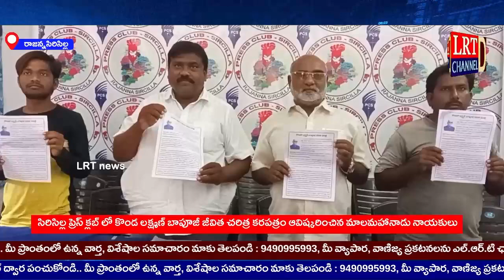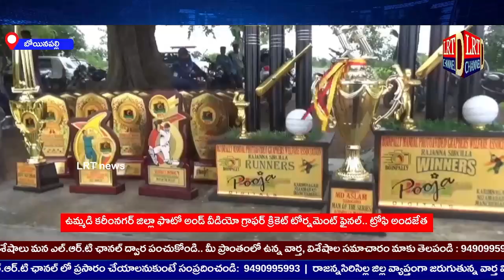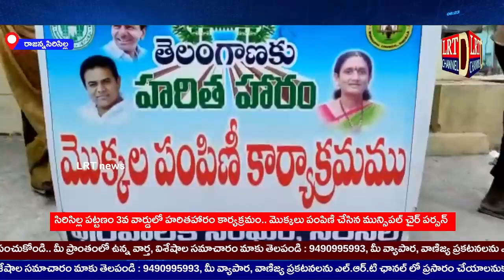Live 28th July 2022 LRT news Rajanna Sircilla BUlletin